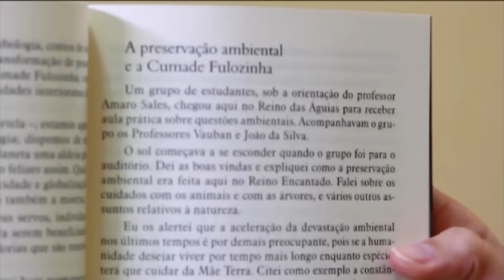CUMADE FULOZINHA 4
Um filme do professor Menelau Júnior na sua quarta edição e vem aí o Cumade Fulozinha 5 Capítulo Final.